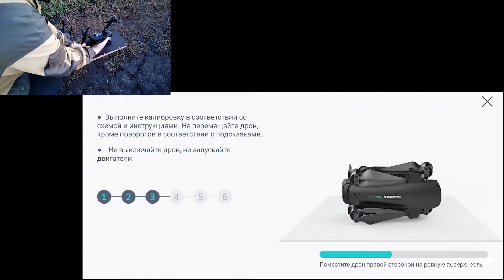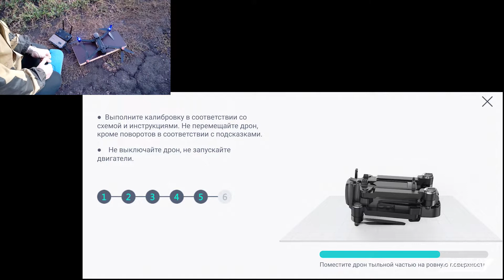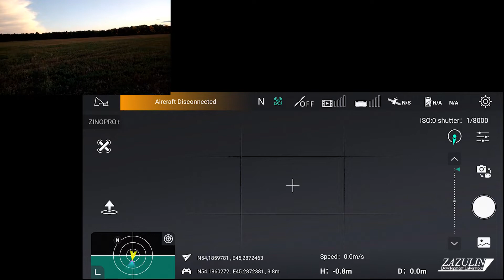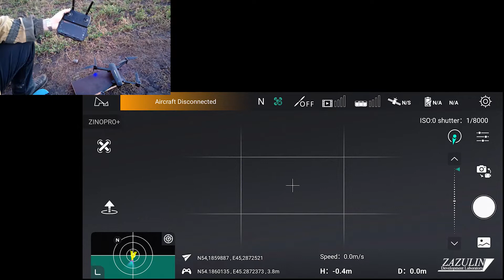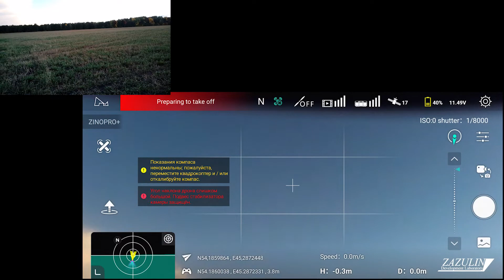VLOG // Я купил неисправный квадрокоптер Hubsan zino pro plus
суть проблемы в том, что квадрокоптер плохо держит позицию. при найденных спутниках, после взлета в "обычном" режиме и при отпущенных стиках он держит позицию и высоту. всё хорошо. но при порыве ветра 2-3 м/с его немного отклоняет и всё бы ничего, это нормально, что ветер отклоняет, но полетник должен вернуть на точку квадрокоптер, но т к ПИД явно имеет или большой П или большой И коэффициент, то квадрокоптер всегда после первого отклонения перелетает положение точки удержания и его "разматывает" т е он начинает неуправляемо летать по кругу всё увеличивающегося радиуса.
тут еще беда. я обновил ПО с официального сайта и компас вовсе перестал калиброваться, то есть на версии прошивки ZinoPro+_FC_V0.1.35.hbs компас калибровался и коптер хоть как-то летал, а после обновления в официальной утилите с официального сайта до версии ZinoPro+_FC_V0.1.36.hbs коптер перестал калибровать компас.